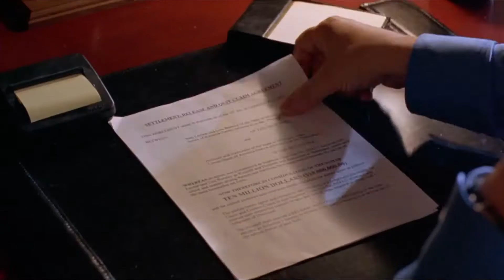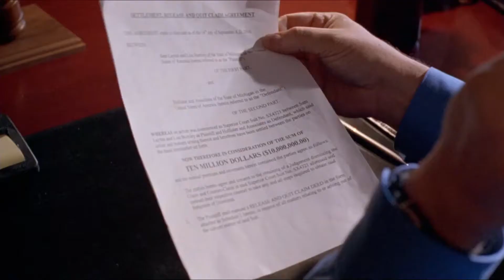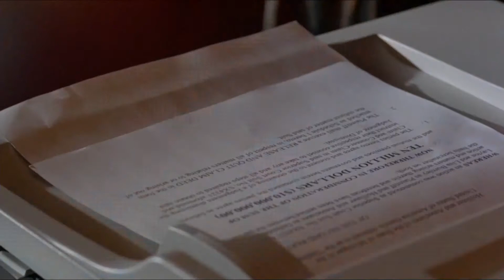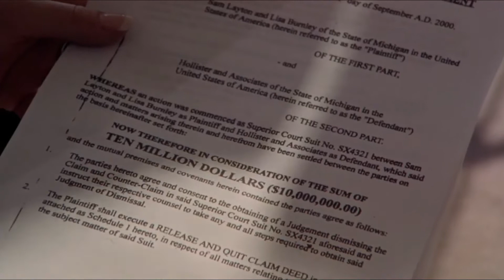WishMaster Djiins O Mestre dos Desejos Part3